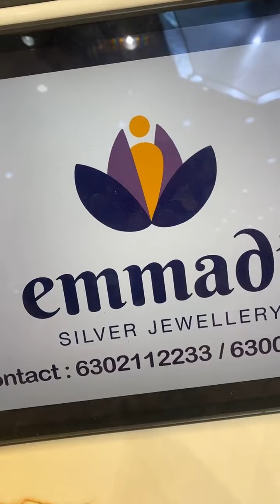Earrings Collection With Prices | Emmadi Silver Jewellery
Emmadi Silver Jewellery